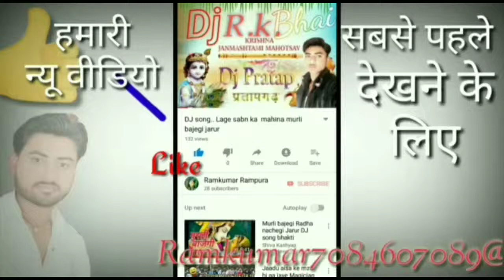Dj Song.. DAPLI WALW DAPLI WAJa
Ramkumar RAMPURA Bhim Army I